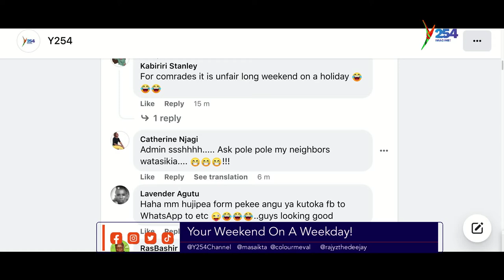Kenyans Making a white foot print to mark PEACE @padiwubonn6408 @Peace print Yinthemorming y254.co.ke